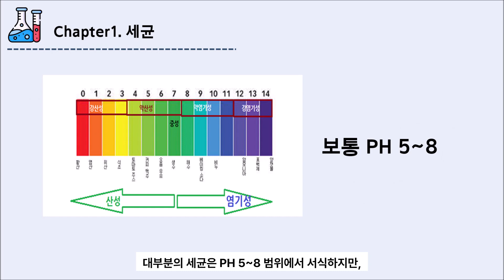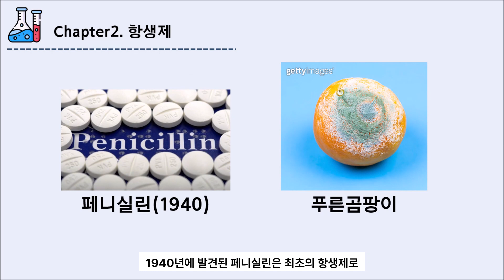[국립중앙과학관] 2023 온라인 수학 및 기초과학체험전 | 과학 슬기 생물(Bio) 공모전 - 항생제의 모든 것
📌참가 구분 : 단체
 ✔ 과학 슬기 공모전(Bio) - 항생제의 모든 것